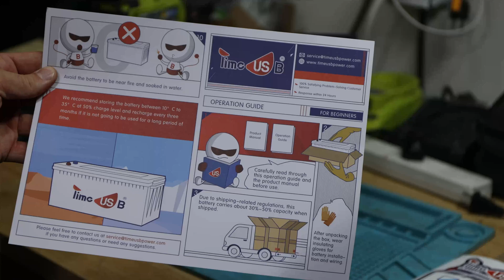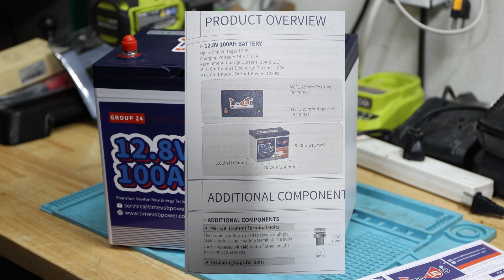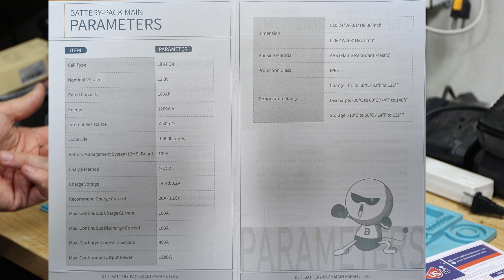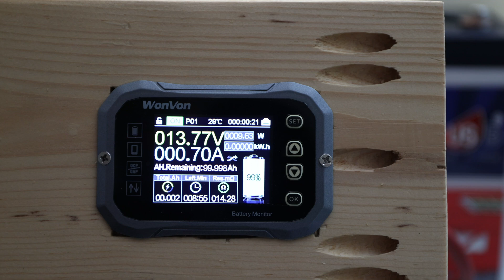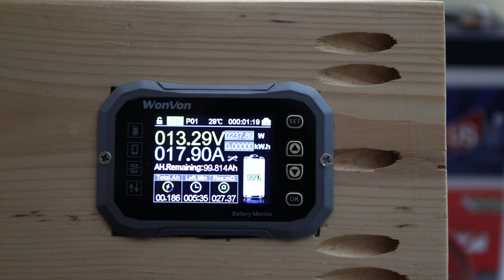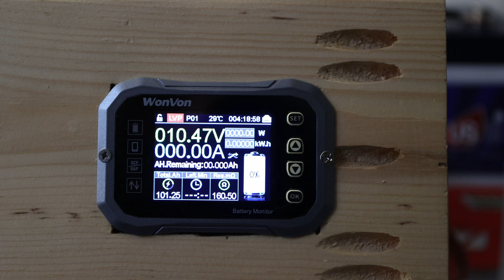Timeusb LiFePO4 12V 100Ah | Group 24 | Battery Review | Right way to go!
TimeUSB has another Group 24 battery which gains more and more popularity and we will check it out what the LiFePO4 12.8V 100Ah battery has to offer!

TimeUSB 12V 100Ah Group24 LiFePO4 Battery

Website Flash Sale:

12V 100Ah Pro: $189.99
12V 100Ah Group24: $199.99
12V 140Ah: $281.39

12V 200Ah Plus: $419.99
24V 100Ah: $419.99
12V 230Ah: $387.98

Prizes:
1x 12V 50Ah TM battery

How to Participate:
Participants must be located in the United States.
Need to share and like the giveaway promotional posts on Instagram and Facebook.
Participants should use the hashtag timeusb when sharing.

Timecodes
00:00 - Intro
00:47 - What's in the box?
01:51 - Specification
04:18 - Capacity Test
06:04 - Teardown
09:54 - High Temp Charging Cut Off Test
11:14 - Cold Temp Charging Cut Off Test
12:27 - Summary